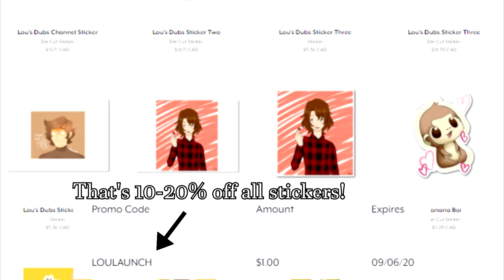The Radiodust Boys are back (Alastor & Angeldust comic dub)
You guys wanted to see Angeldust and Alastor, you get Angeldust and Alastor